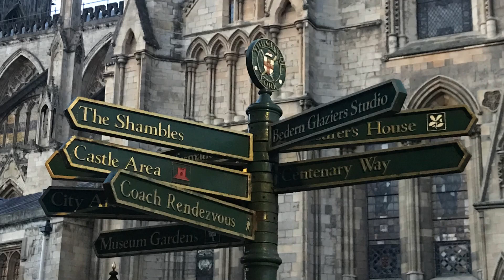The Grand Old Duke of York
A quick visit to the old walled town in York, England